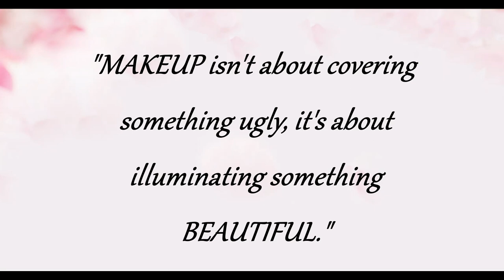✈ HOW I APPLY MY MAKEUP AND WHAT'S INSIDE MY MAKE UP KIT | AFFORDABLE | CABIN CREW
Makeup I used in the video:
Iwhite BB Cream
Maybelline Age Rewind Concealer
L.A. Girl Gel Liner
Maybelline Hyper curl mascara
Shawill Eye shadow Palette
EB Advance Lip and Cheek stain
L.A. Girl Strobe Lite Highlighter
Sephora Cream Lip stain